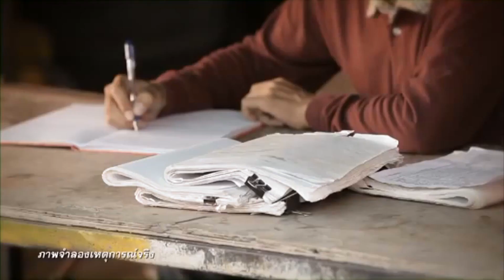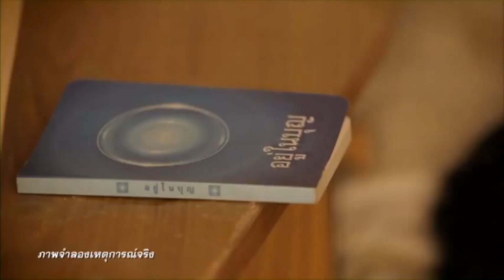พลิกชีวิตด้วยบุญกฐิน สานฝันด้วยบุญ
✨๑.บุญจากการทอดกฐินถือเป็นสุดยอด อภิมหาบิ๊กบุญที่มีอานิสงส์มากแบบสุด ๆ เพราะเป็นบุญที่ทำได้ยาก และมีข้อจำกัดบางประการ อีกทั้งการทำบุญทอดกฐินจะมีเฉพาะในพระพุทธศาสนาเท่านั้น ส่วนในบางแห่งบางความเชื่อที่นำคำนี้ไปใช้ ถือว่าเป็นการลอกเลียนแบบปลอมแปลง กลมกลืนพงศาวดาร เพื่อให้ผู้ที่ไม่รู้เรื่องรู้ราวหลง เข้าใจผิดคิดไปนับถือ จะได้มีลาภสักการะบังเกิดขึ้นกับตัวเอง และพวกพ้องบริวาร เหมือนอย่าง พวกเดียรถีย์ในสมัยพุทธกาล ดูแล้วก็คล้าย ๆ กับการลอกเลียนแบบสินค้าแบรนด์เนม (สินค้าที่มียี่ห้อดัง ๆ) ซึ่งในเวลาต่อมา พวกที่ไปลอกเลียนแบบของแท้มาก็เจ๊งในที่สุด

 ✨๒.เพราะในความเป็นจริงแล้ว การจะทำบุญทอดกฐินได้นั้น จะต้องมีการบังเกิดขึ้นของพระสัมมาสัมพุทธเจ้า พระธรรม และพระสงฆ์เท่านั้น ถึงจะทำบุญทอดกฐินได้ ซึ่งยากมาก ๆ เพราะในบางกัปก็ไม่มีพระสัมมาสัมพุทธเจ้าบังเกิดขึ้นเลย และหากเราพลาดไปเกิดในยุคนั้นเราก็จะอดทอดกฐิน

          ซึ่งก่อนที่เราจะได้รู้ถึงอานิสงส์ของการ ทอดกฐินว่าอัศจรรย์แค่ไหนนั้น เราก็ควรจะมาศึกษาถึงความยาก และข้อจำกัดของการทำบุญทอดกฐินกันก่อน ซึ่งบัณฑิตนักปราชญ์ได้รวบรวมเป็นประเด็นเอาไว้ทั้งหมด ๗ ประการ เพื่อให้ได้ เห็นคุณค่าและปลื้มปีติแบบสุด ๆ ว่าเราคือผู้โชคดี ที่ได้มาทำบุญนี้

✨๓. ประการที่ ๑ บุญทอดกฐินเป็น บุญพิเศษที่จัดว่าเป็นกาลทาน คือทำได้เฉพาะกาลเท่านั้น หรือพูดง่าย ๆ ก็คือ ไม่ใช่มีอารมณ์ อะเลิร์ต (Alert) อยากจะทำตอนไหนก็ทำได้เพราะบุญนี้ทำได้แค่ปีละ ๑ ครั้งเท่านั้น คือ ถ้าพลาดบุญกฐินปีนี้ไป ก็ต้องรอไปจนถึงปีหน้า

          ๔.อีกทั้งการทำบุญทอดกฐินนี้ จะต้องทำในช่วงระยะเวลาที่กำหนดไว้เท่านั้น ซึ่งช่วงเวลาที่กำหนดไว้ ก็คือ ช่วงระยะเวลาภายใน ๑ เดือน นับจากวันออกพรรษา (ตั้งแต่วันแรม ๑ ค่ำ เดือน ๑๑ ถึงกลางเดือน ๑๒ รวมเวลา ๒๙ วันเท่านั้น) หรือหากพูดแบบง่าย ๆ ก็คือ ถ้าเลยช่วง เวลาดังกล่าวไปแม้แต่เพียงวันเดียว บุญที่ทำนั้น ก็ไม่จัดว่าเป็นบุญทอดกฐินของปีนั้นเสียแล้ว

          ๕. ประการที่ ๒ การทำบุญทอดกฐินเป็นบุญที่ถูกจำกัดด้วยประเภทของทาน คือต้องถวายเป็นสังฆทานเท่านั้น ะถวายแบบเฉพาะเจาะจงภิกษุรูปใดรูปหนึ่ง เหมือนทานอื่น ๆ ไม่ได้ประการที่ ๓ บุญจากการทอดกฐินเป็นบุญที่ถูกจำกัดด้วยคราว คือ ใน ๑ ปี แต่ละวัดจะสามารถรับกฐินและกรานกฐินได้ครั้งเดียวเท่านั้น

           ๖. ประการที่ ๔ หากเราคิดจะทำบุญทอดกฐิน ไม่ใช่แค่เดินทางไปวัดไหนแล้วก็จะทำได้ง่าย ๆ เพราะวัดที่จะทอดกฐินได้นั้นต้องมีพระภิกษุ ที่อยู่จำพรรษาครบตลอดทั้งพรรษาอย่างน้อย ๕ รูป ถ้ามีพระจำพรรษาแค่ ๑-๔ รูป หรือจำพรรษาไม่ครบ หรือไม่มีพระจำพรรษาที่วัดนั้นเราก็จะทำบุญทอดกฐินไม่ได้ หรือหากจะทำ บุญนั้นก็ไม่จัดว่าเป็นบุญทอดกฐิน

          ๗. ประการที่ ๕ ในวันทอดกฐิน พระภิกษุที่กรานกฐินต้องตัด เย็บ ย้อม (หรือรับผ้าจีวรสำเร็จรูปที่ทายกทายิกาตัด เย็บ ย้อมเสร็จเรียบร้อยแล้วก็ได้) เมื่อได้ผ้าจีวรมาแล้ว ก็จะต้องกรานกฐินให้แล้วเสร็จภายในวันนั้น จะเลื่อนไปเป็นวันรุ่งขึ้นหรือวันอื่น ๆ ไม่ได้ เมื่อพระผู้รับกฐินทำการกรานกฐินเสร็จเรียบร้อยแล้ว จึงจะถือว่าเสร็จพิธีกรานกฐินอย่างสมบูรณ์

          ประการที่ ๖การทำบุญทอดกฐินเป็นบุญที่ถูกจำกัดด้วยไทยธรรม คือของที่ถวายต้องเป็นผ้าผืนใดผืนหนึ่งในไตรจีวรเท่านั้น ไทยธรรมอื่นจัดเป็นบริวารกฐินทั้งหมด

            ๘. ประการสุดท้าย การทำบุญทอดกฐิน และการถวายผ้ากฐินถือว่าเป็นบุญแบบสุด ๆ เพราะเป็นสิ่งที่พระสัมมาสัมพุทธเจ้าทรงดำริขึ้นด้วยพระองค์เอง คือทรงมีพระบรมพุทธานุญาตให้ถวายแด่ภิกษุที่จำพรรษาครบ ๓ เดือน ซึ่งผิดกับการทำทานอย่างอื่น ที่ต้องมีทายกทายิกาทูลขออนุญาตจากพระองค์ก่อน เช่น การถวายผ้าอาบน้ำฝน ที่เกิดจากการที่มหาอุบาสิกาวิสาขา ทูลขออนุญาตจากพระสัมมาสัมพุทธเจ้า จึงได้เกิดการทำบุญถวายผ้าอาบน้ำฝนขึ้น

          จากที่กล่าวมาทั้งหมดนี้ จะเห็นได้ว่าการทอดกฐินเป็นสิ่งที่เกิดขึ้นได้ยากแบบสุด ๆ ดังนั้น การที่นักเรียนอนุบาลฝันในฝันจะตัดสินใจทำบุญทอดกฐินนั้น จึงไม่ได้เป็นเรื่องธรรมดา ๆ แต่เป็นสิ่งที่เหนือธรรมดา เพราะบุญกฐินเป็นซุปเปอร์บิ๊กบุญที่หาทำได้ยากยิ่ง ซึ่งอานิสงส์ของการทำบุญทอดกฐินจะมีความพิเศษ หรือเกิดผลบุญกับชีวิตมากน้อยแค่ไหน มาติดตามกันต่อไปได้เลย

           ๙. อานิสงส์ข้อที่ ๑ ด้วยผลแห่งบุญที่ลูก ๆ นักเรียนอนุบาลฝันในฝันวิทยาทุกคนได้ ตั้งใจทำบุญทอดกฐินนี้ จะส่งผลทำให้สภาพใจ ของผู้ที่ได้ทำบุญทอดกฐินมีความใสสว่างแบบสุด ๆ เหมือนทำบุญปุ๊บ สว่างวาบปั๊บ ที่เป็นเช่นนี้ก็เพราะสภาพใจของผู้ที่มีความตระหนี่ ก็เหมือนกับดวงใจที่มียางเหนียวมาห่อหุ้ม จนทำให้ผู้นั้นรู้สึกเหนอะหนะ ไม่สบายใจ กลุ้มใจ และเป็นห่วงโน่นเป็นห่วงนี่ เช่น กลัวว่าทรัพย์ของตนจะน้อยลง กลัวว่าทรัพย์ของตนจะหมดไป กลัวว่าตัวเองจะรวยน้อยลง กลัวว่าอนาคตตัวเองจะไม่มีกินมีใช้ กลัวว่าคนโน้นจะว่าไหม คนนี้จะว่าไหมพูดง่าย ๆ ก็คือกลัวสารพัด

          ด้วยเหตุนี้ จึงทำให้ดวงใจที่เคยใสปิ๊งกลับกลายเป็นดวงใจที่ขุ่นมัว (เปรียบเหมือนกับคน ที่มีร่างกายเหนียวเหนอะหนะไปด้วยเหงื่อไคลก็จะรู้สึกไม่สดชื่น อึดอัด และไม่สบายตัว ฉะนั้น)

           ๑๐. แต่เมื่อผู้นั้นได้ทำบุญทอดกฐินปุ๊บ ความตระหนี่ที่ห่อหุ้มใจก็จะถูกกำจัดออกไปปั๊บ ซึ่งส่งผลให้สภาพใจเกิดความใสสว่างแบบสุด ๆ และเมื่อเกิดความสว่างแบบสุด ๆ ก็จะทำให้จิตใจ ของผู้ทำบุญเกิดความเบาสบายแบบพูดไม่ออก บอกไม่ถูก มีความสุขมาก ๆ ปลื้มมาก ๆ ปลื้มแล้วปลื้มเล่าเฝ้าแต่ปลื้ม ไม่กังวลใจอะไรทั้งสิ้นสบายอกสบายใจในทุก ๆ เรื่อง ทุก ๆ สิ่ง (เรียกได้ว่า อันตัวเราผู้ไม่มีความตระหนี่นั้น จะมีความสุขไปตลอดชีวิตนั่นเอง)